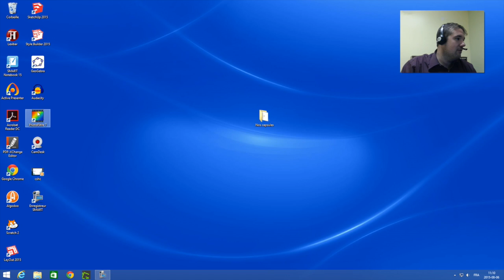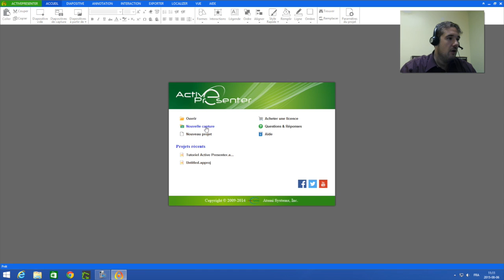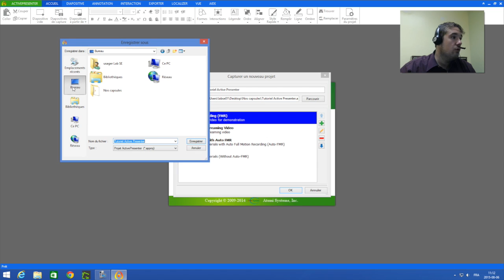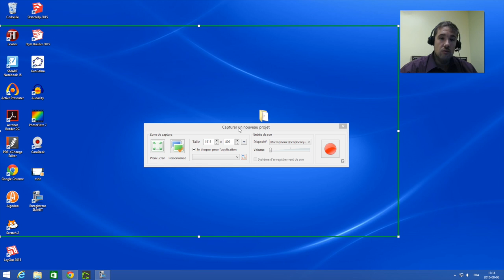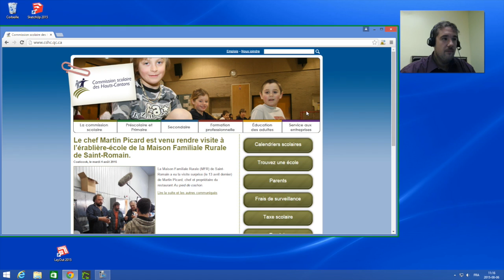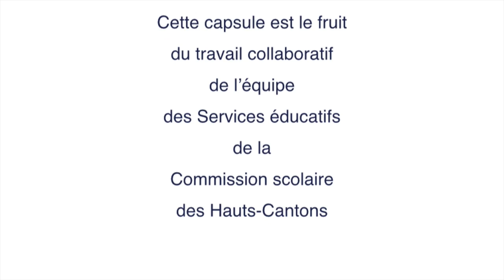Active Presenter - Faire une capture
Comment faire une capture avec Active Presenter